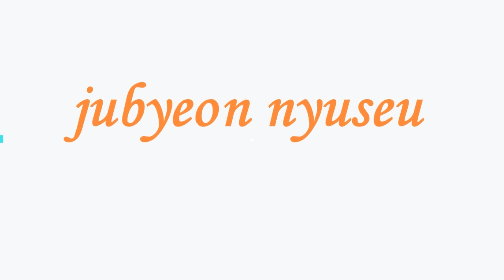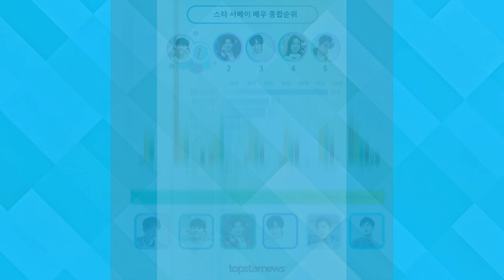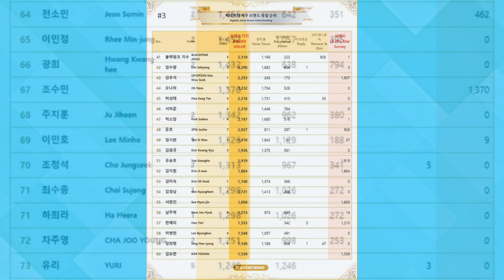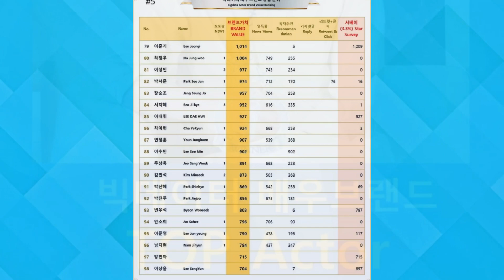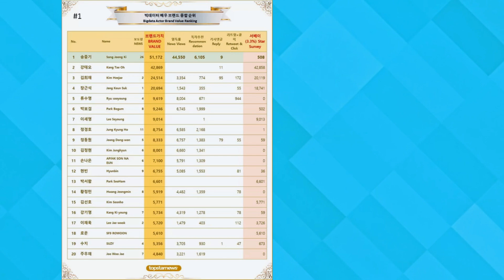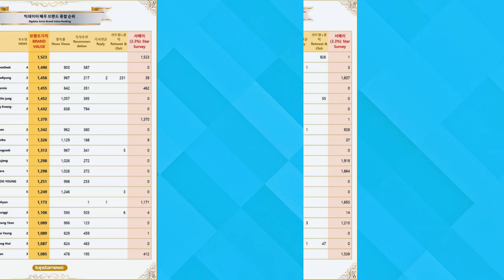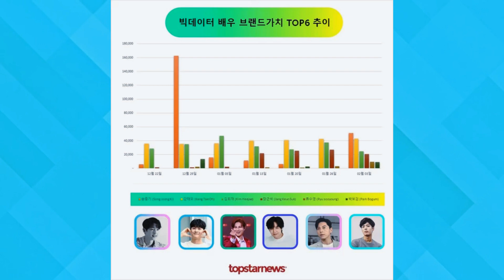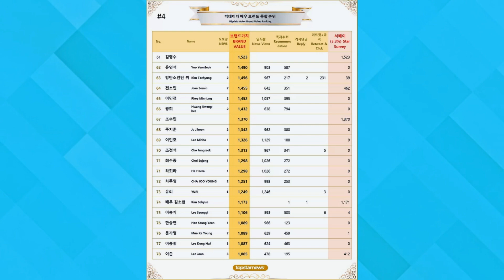jubyeon nyuseu ...[빅데이터 배우 브랜드] 송중기 2위, 강태오, 김희재, 장근석, 류수영 TOP5…박보검, 이세영, 정경에 이어 -호, 정동원, 김정현(5주차)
빅데이터 가수 브랜드 가치는 열람률, 독자 추천, 게시물 댓글, 리트윗 평점, 스타 설문조사 득표율 등 5가지 지표로 집계됐다. 텐주변뉴스 - 가장 핫한 아시안스타 : 뉴스스캔들, 비하인드 영상, 뮤직비디오, 연예계 영화, 최신 아시아 스타, 모두 주변뉴스에서.
텐주변뉴스 - 가장 핫한 아시안스타 : 뉴스스캔들, 비하인드 영상, 뮤직비디오, 연예계 영화, 최신 아시아 스타, 모두 주변뉴스에서.텐주변뉴스 - 가장 핫한 아시안스타 : 뉴스스캔들, 비하인드 영상, 뮤직비디오, 연예계 영화, 최신 아시아 스타, 모두 주변뉴스에서 , 2위는 주변뉴스 , 송중기 , 강태오 , 김희재 , 장근석 , 류수영 , 박보검 , 이세영 , 정경 -호 ,